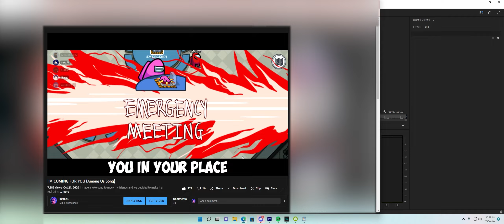silly ol' original insta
im so original